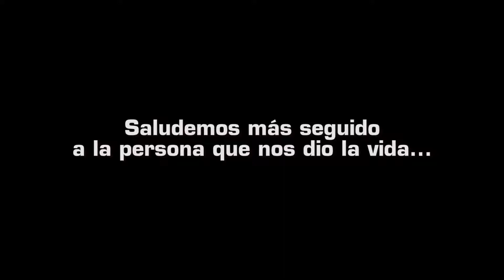👉Ama a tu madre y abuelos este video te ara llorar😢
Pal mundo